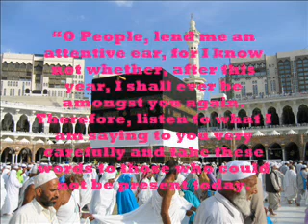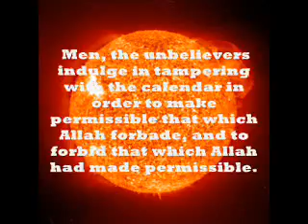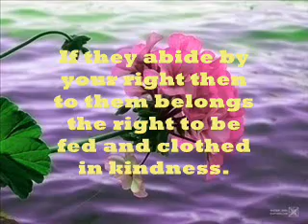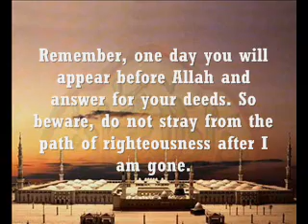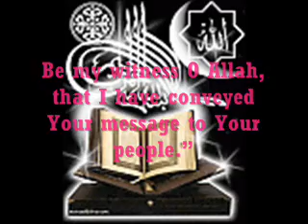The Prophet's Last Khutba (CORRECTED)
Asalaamul Alaiakum Wa Rahmatullah

(second upload, first one you couldn't really see the letters, text well.)

~The Prophet's, SAW, Last Sermon~

This sermon was delivered on the ninth day of Dhul Hijah, 10 A.H. (632 A.D.) in the valley of Mount Arafat. "The last sermon of the Prophet-peace be upon him- is known as Khutbatul Wada'. It is mentioned in almost all books of Hadith. Following Ahadith in Sahih Al-Bukhari refer to the sermon and quote part of it. See Al-Bukhari, Hadith 1623, 1626, 6361) Sahih of Imam Muslim also refers to this sermon in Hadith number 98. Imam al-Tirmidhi has mentioned this sermon in Hadith nos. 1628, 2046, 2085. Imam Ahmed bin Hanbal has given us the longest and perhaps the most complete version of this sermon in his Masnud, Hadith no. 19774.

This Khutbah of the Prophet-peace be upon him- was long and it contained much guidance and instructions on many issues. The Prophet-peace be upon him- gave this sermon in front of a large gathering of people during Hajj.

Whosoever heard whatever part of the sermon reported it and later some scholars put it together. It is a great khutbah and we should all pay attention to its message and guidance. Following are the basic points mentioned in this khutbah: